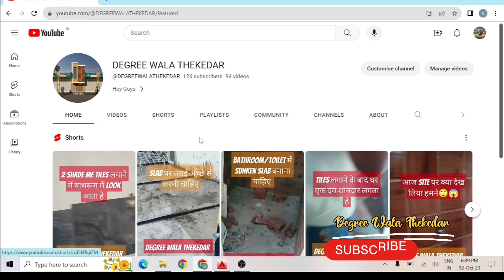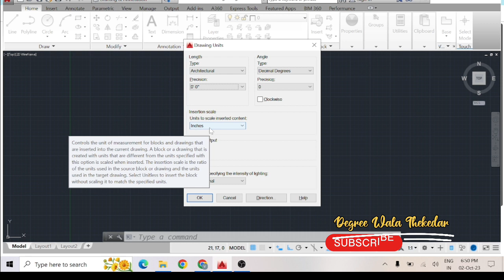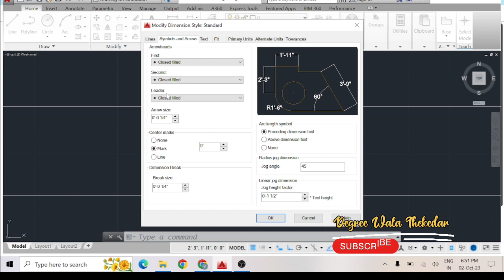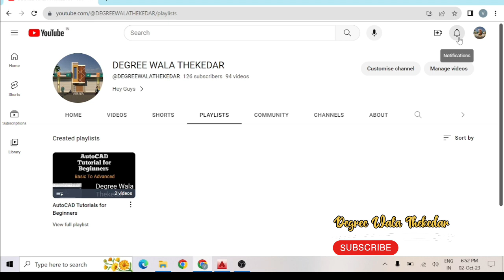AutoCAD में Unit केसे Setup करे । AutoCAD Unit Setup| AutoCAD Basic To Advanced 👷‍♂️💻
Follow for getting Basic to Advanced details of AutoCAD

Degree Wala Thekedar